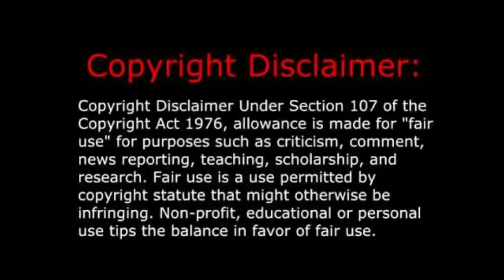Stone Sour - St. Marie (Music Video) REACTION